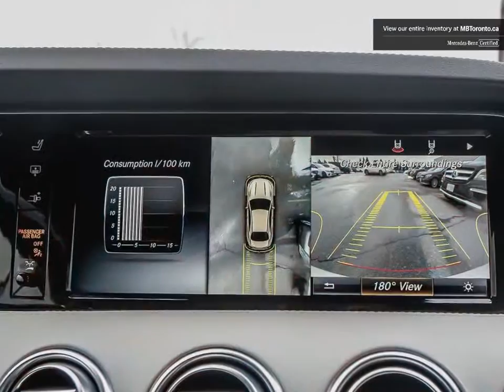2017 Mercedes-Benz S-Class | Balise Toyota of Warwick | WDDXJ8FB4HA025658 MSP2567577